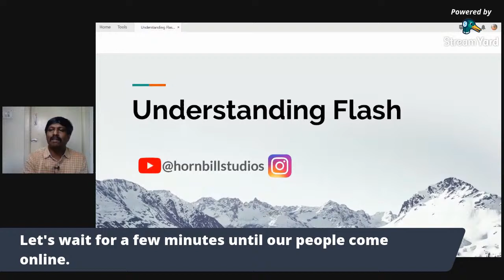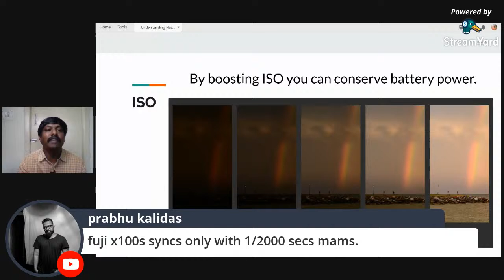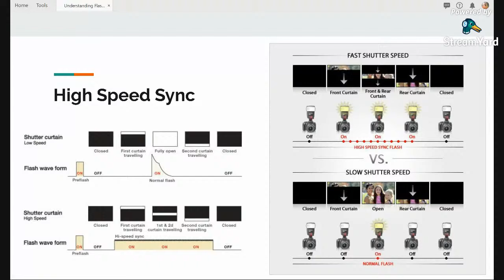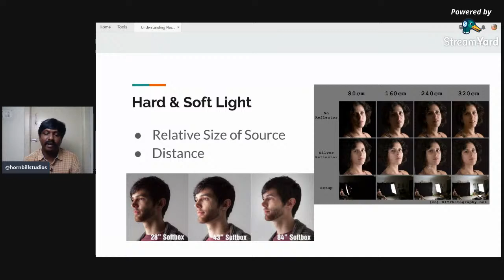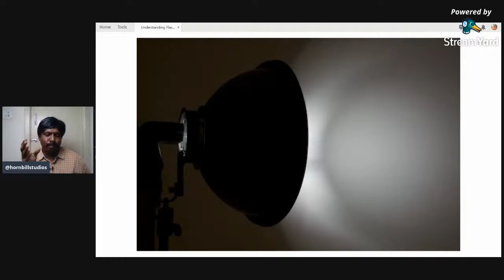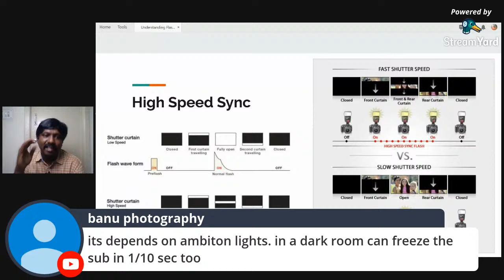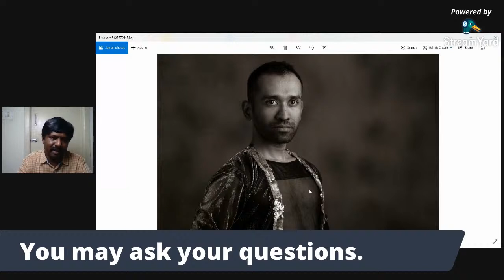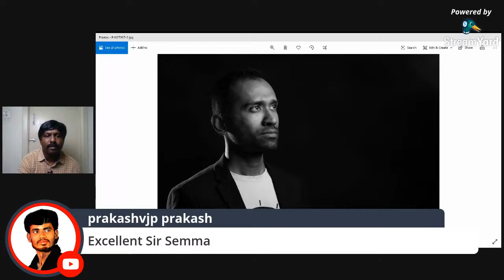Understanding lighting with flash - தமிழில்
In this live session one can understand the characteristics of flashlight, how to control it and use it for producing the desired lighting results on portraits. I will be giving techniques for studio, indoors and outdoors.